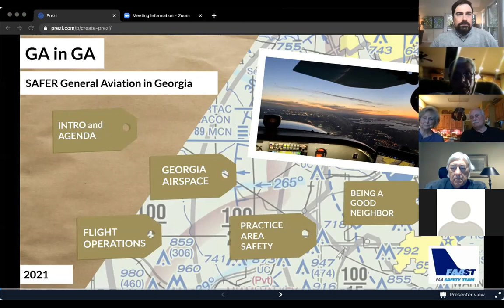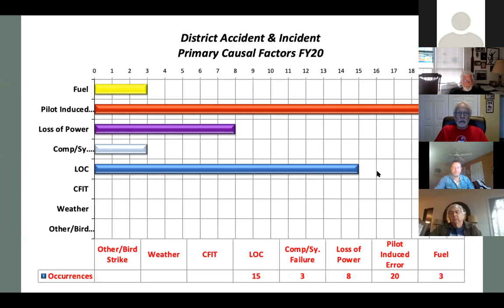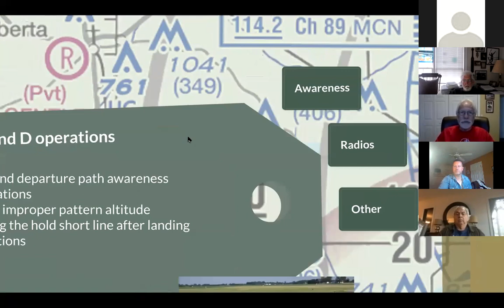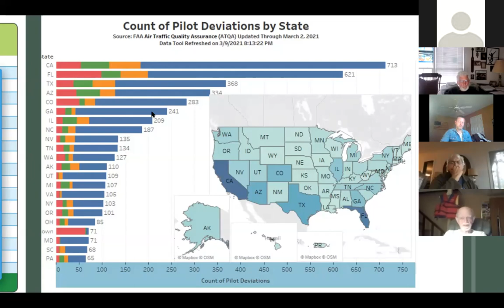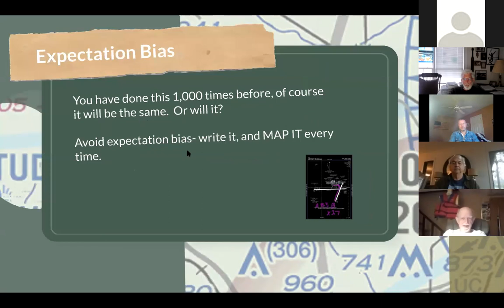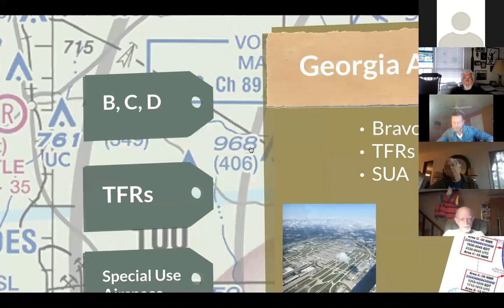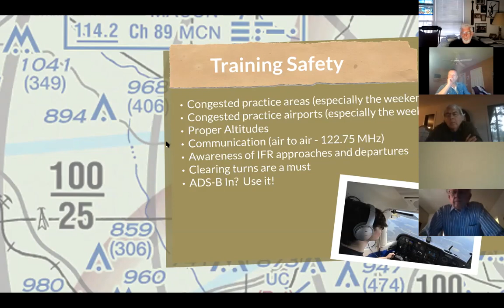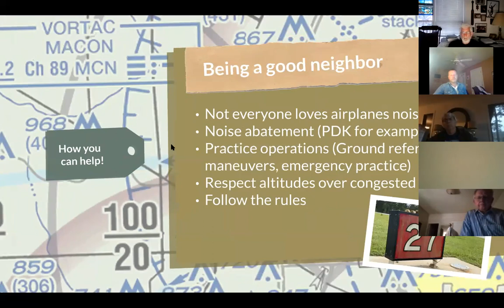Georgia FAASTeam Presents "Safer General Aviation in Georgia"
Georgia FAASTeam Representative, Nathan Ballard is presenting best practices for safer general aviation in Georgia.  Topics include Class Charlie and Class Delta airport operations, uncontrolled airport operations, runway incursion/excursion avoidance, Georgia TFRs, special use airspace in Georgia, practice area safety, being a good neighbor and MORE.